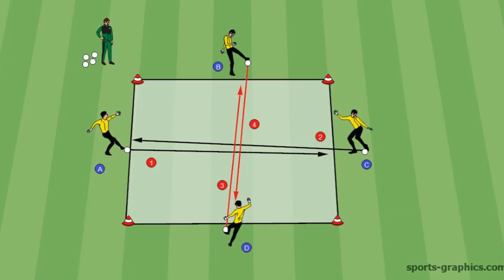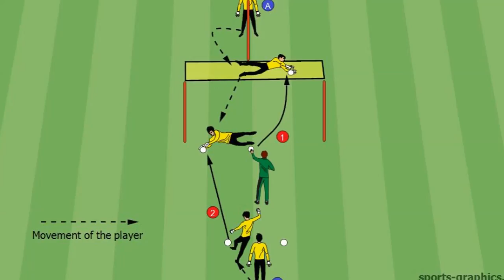Goalkeeper Training 34: Positioning ● 4GK